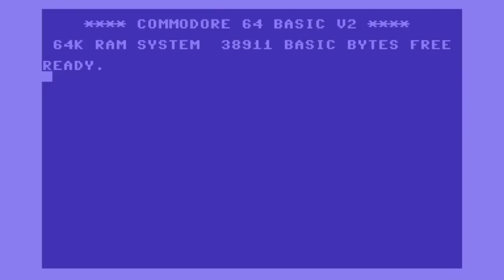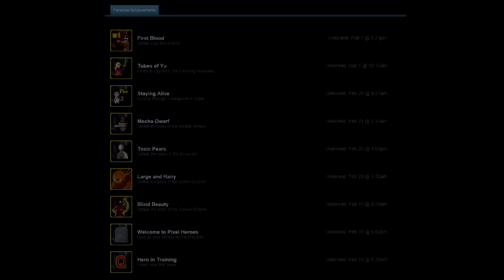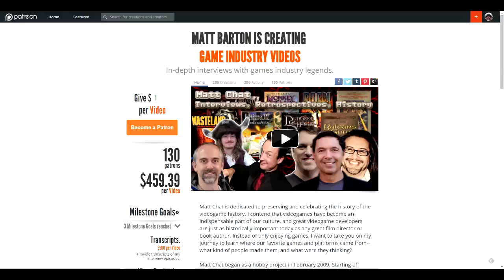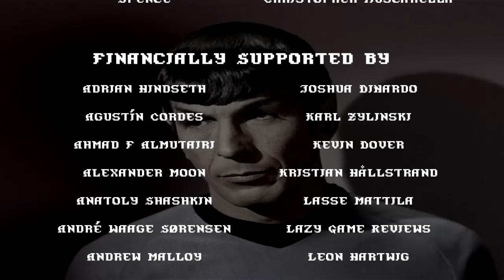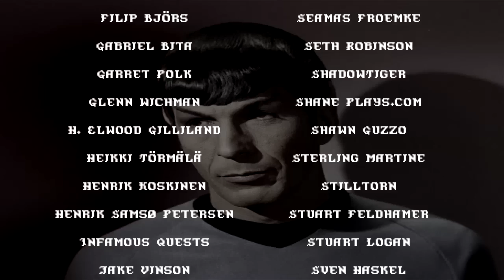Matt Chat 281: Interview with Manuel Krusy of The Bitfather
This week's episode features an interview with Manuel Krusy, one of the developers of Pixel Heroes: Byte & Magic, a hilarious roguelike with an unbelievable promo trailer.

News items:
Underworld Ascendant Kickstarter: